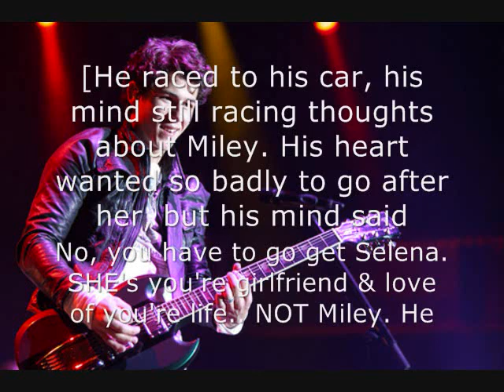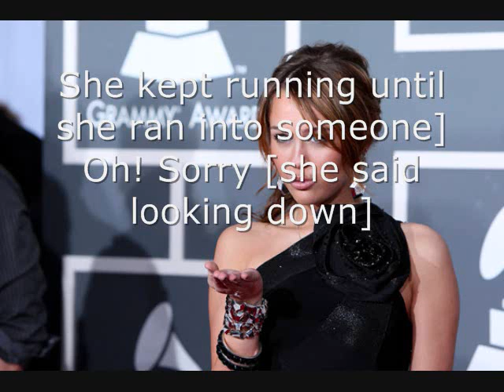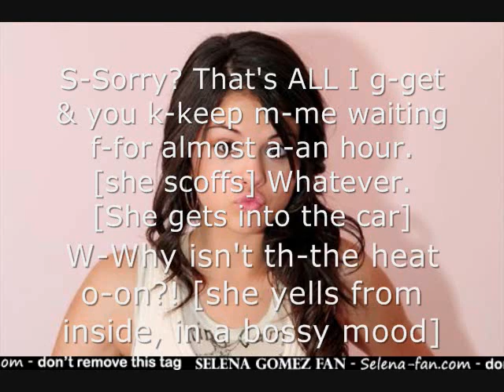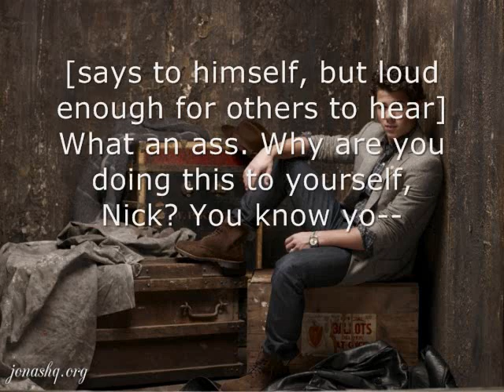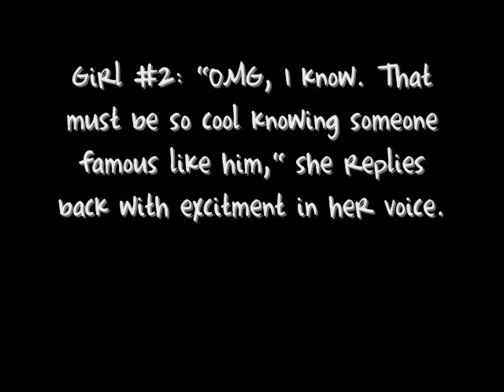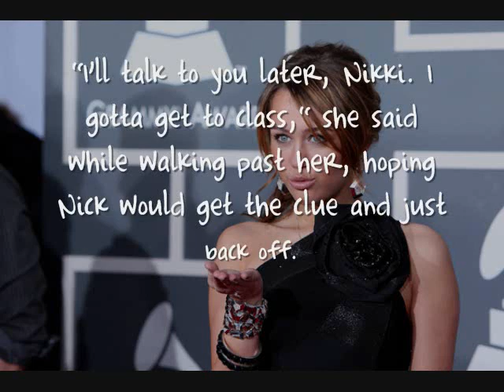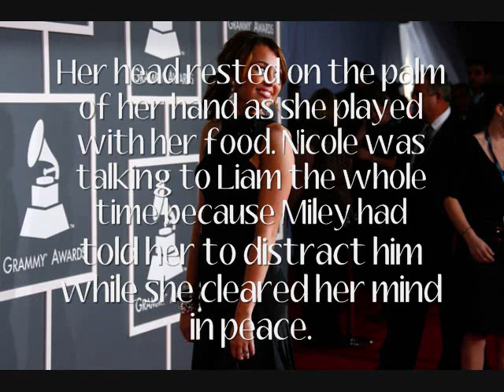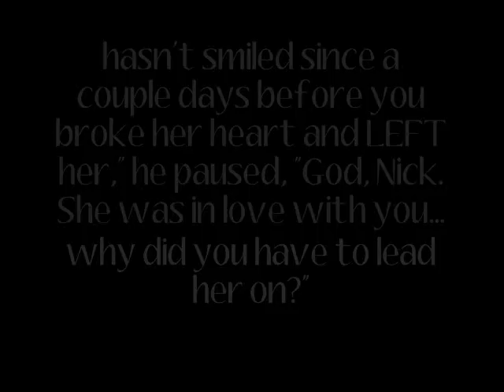Who I Am {Episode 4; Broken Heart}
URRGG, FINALLY! It's been what, a WEEK?!
I'm sorrrry but I've been way too depresed about Christmas this year.
Barely getting presents is past the problem,
It was lame where I was. It didn't feel like Christmas at all & I tried my best to spread Christmas cheer.. but I guess it just wasn't enough :l
But hey, I'll try to get a Mini-Marathon this week since it's winter break [:
TRY is the key word there, okay?

Sorry for the change in format. I started to do the quotation marks thing in the middle of this,
& i just got new fonts [:
The pictures are all HQ so if you wanna read the words clearer.. they're gonna be like dark and ugly. I prefer this, but comment & say what you think.